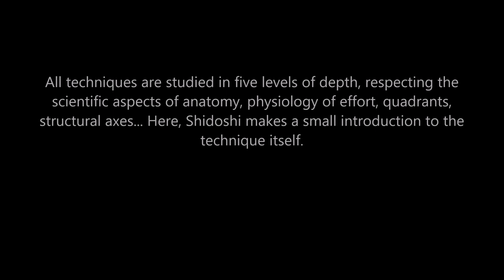Ogawa Ryu - 合気柔術 - AIKIJUJUTSU / Shidoshi Jordan Augusto - Wonderful details about Haragei! - II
合気柔術 - AIKIJUJUTSU / Shidoshi Jordan Augusto - Wonderful details about Haragei! - II